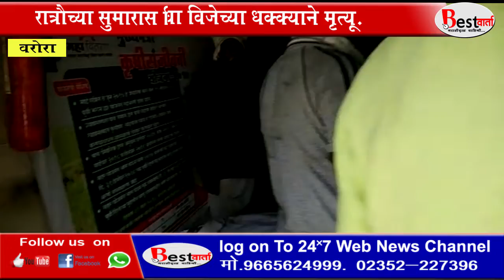वरोरा पिकला ओलिट करत असताना विजेच्या धक्क्याने तरुण शेतकऱ्यांचा मृत्यु